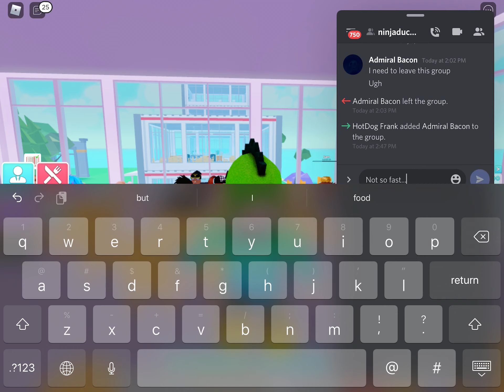My Restaurant - Part 2: 100 seats!